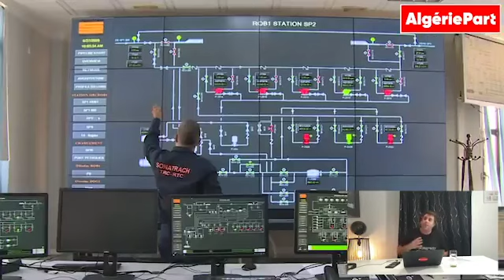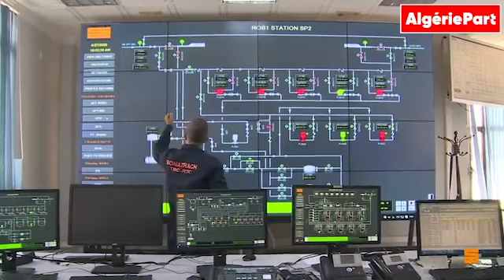Des millions de dollars de pertes par jour à cause de la mauvaise mauvaise gouvernance de Sonatrach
Les Révélations d'Algérie Part avec Abdou Semmar  : des millions de dollars de pertes par jour.  Révélations sur les projets pétroliers ou gaziers qui sont à l'arrêt à cause de la mauvaise mauvaise gouvernance de Sonatrach